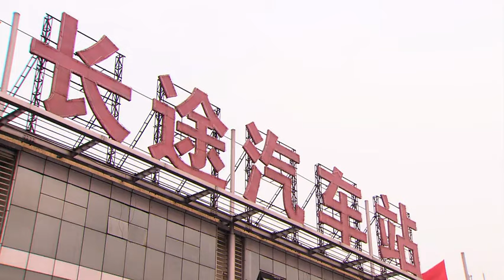【精選電視劇】都是兄弟 第14集：老父親去世，壹份遺囑引發爭端，親兄弟在金錢的誘惑下反目成仇